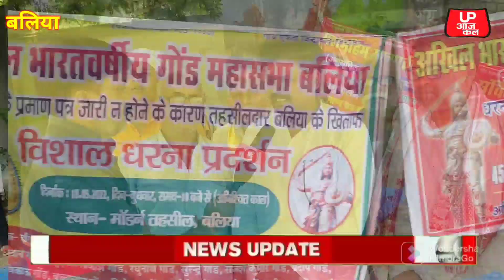एक माह से बैठे हैं धरने पर नहीं बना जाति प्रणाम पत्र